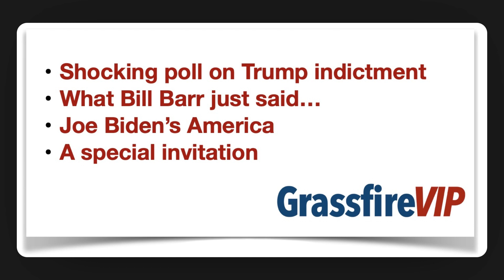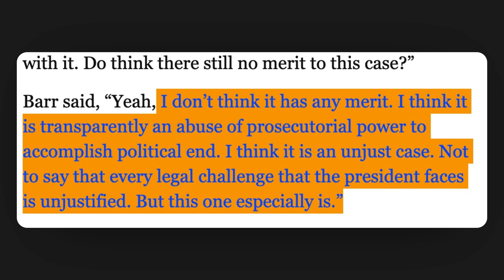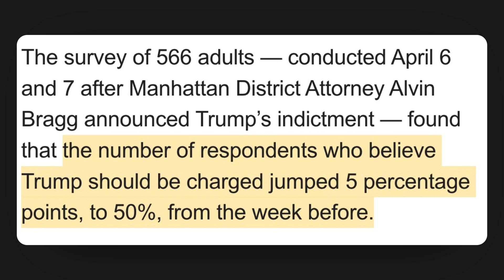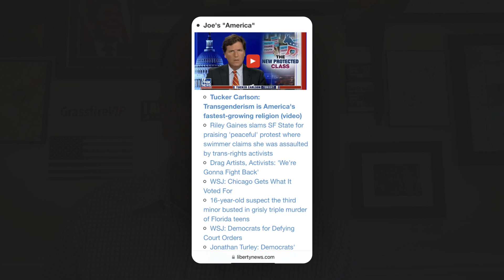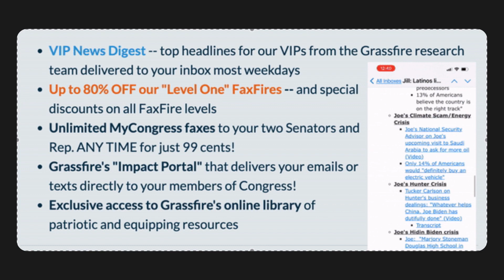Grassfire VIP Report 23.04.11